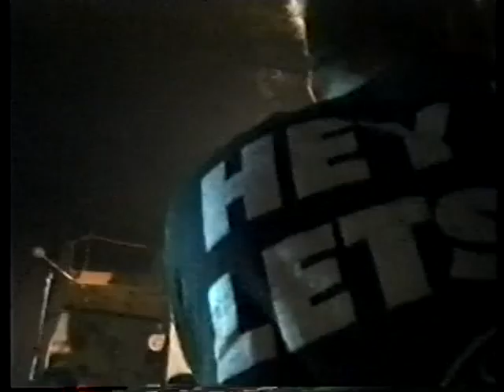NEW BOMB TURKS 10/1/94 pt.2 Live In Toronto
New Bomb Turks - Live @ Sneaky Dee's, Toronto, Ontario, Canada 10/1/94 pt.2 shot by Rick Scullion punkrick71